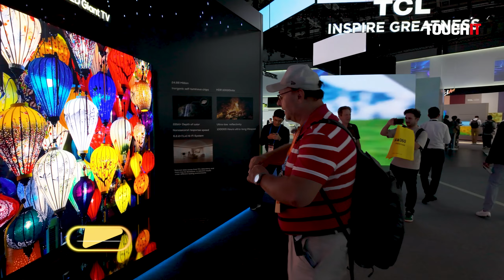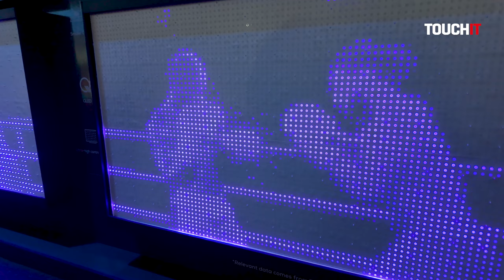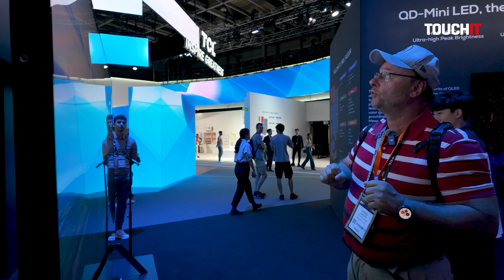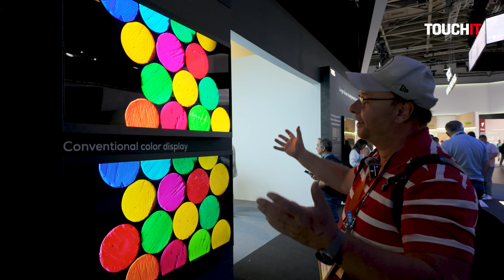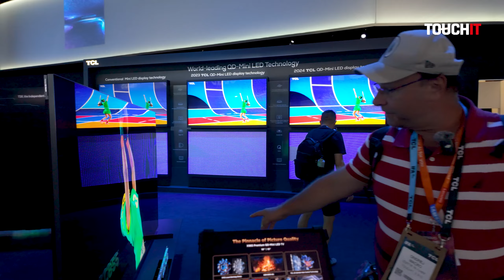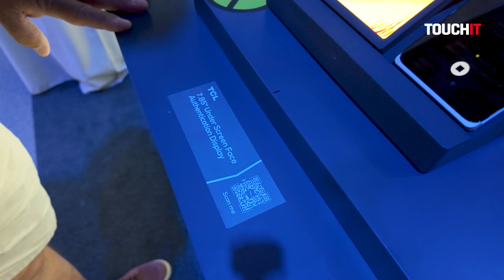TCL ukázalo televízor so 163 palcovou uhlopriečkou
Okrem gigantického microLED televízora s uhlopriečkou 163 palcov ukázalo TCL na výstave IFA celý rad QD-miniLED televízorov. TCL na tejto výstave demonštrovalo, že je kráľom veľkých obrazoviek a ukázala aj 115-palcový QD-miniLED televízor. Je to model TCL X955 MAX, ktorý na tejto výstave zožal najväčšiu pozornosť a to nielen kvôli rozmerom ale aj kvôli kvalite obrazu.

SHOWIT sú reportážne videá z rôznych výstav, eventov, prezentácii produktov, promo akcií a pod.